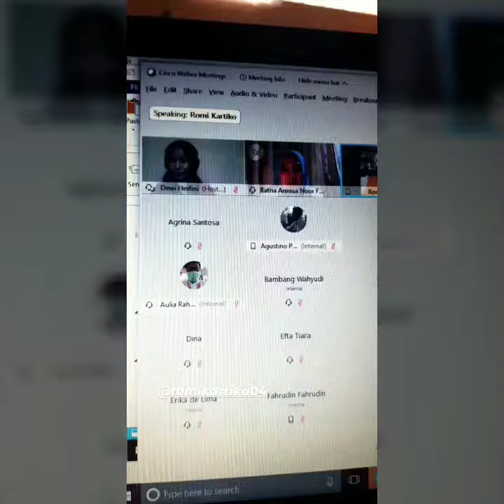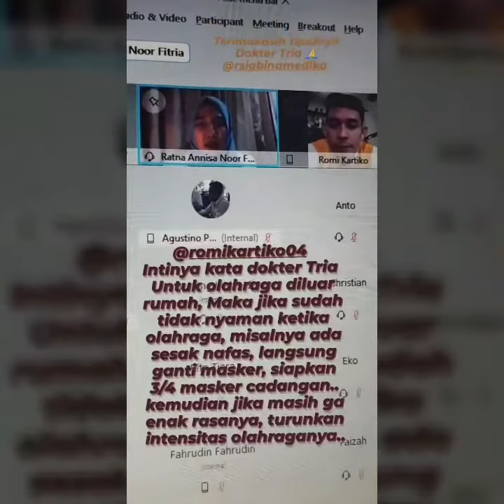ROMI KARTIKO 🌟 - DAPAT PENGETAHUAN LAGI DARI DOKTER OLAHRAGA | MODERATOR WEBINAR KESEHATAN 221020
Romi Kartiko 🌟
Inilah Keseruan Romi Kartiko 🌟 Ketika Menjadi Moderator di Webinar Kesehatan with Dr. Ratna Annisa Noor Fitria (Dokter Olahraga).